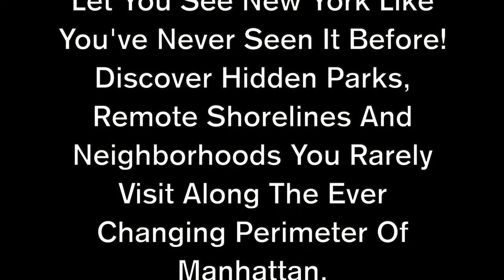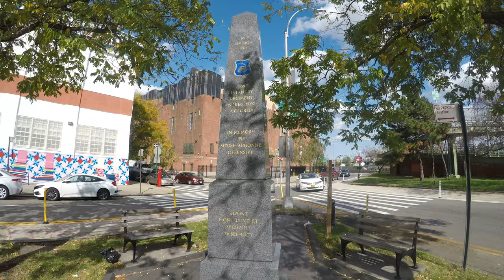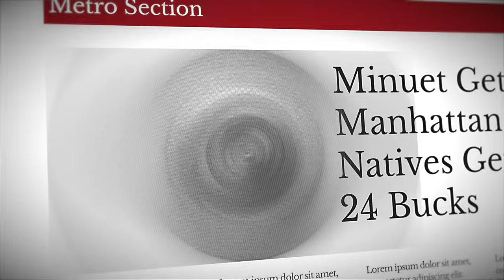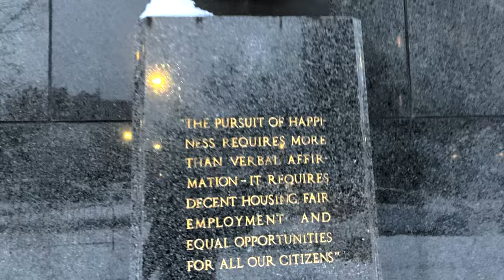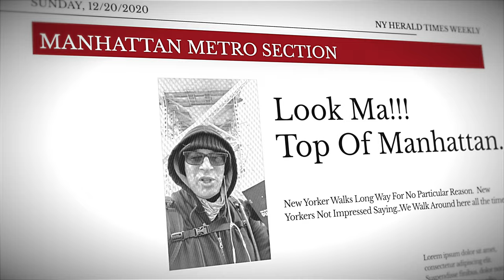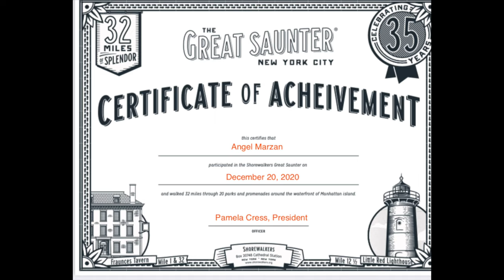The Great Saunter 2020 (New)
The Great Saunter is a 32 mile walk around the rim of Manhattan which occurs every May.  The Shorewalkers are the organization which hosts the “Saunter” every year for the challenge and to examine firsthand the condition of the shore and its surroundings. The Great Saunter and the Shorewalkers were founded by Cy Adler who passed in 2018.

In a year when the pandemic forced the saunter to be Virtual, I made 2 attempts to complete this very long walk (the first attempt was on October 18th where I made it 26 miles before stopping) as a means to keep the fire burning , and the Saunter alive!!!
.but in reality something burned in me to do it !

As a native NYer , born and bred in Manhattan I never thought to walk the rim of the big town, but my curiosity and desire to explore my own backyard were a great motivator!
So I took the route of the first saunter by rising up the East side of Manhattan.
On my initial attempt, I started at Fraunces Tavern ,but on my 2nd I started on East 96th street.

Lastly, this experience was made complete by The Walking Commuter.
Whom, On December 27, 2020,  live streamed the entire Saunter in Epic fashion and I was blessed and grateful to be of some assistance to his monumental and unduplicatable feat.

My 1st Walk

Weather: 47 degrees and Sunny

My 2nd Walk

Weather: 37 degrees and overcast
Road conditions were what you would expect after a snowstorm hit Manhattan on December 16, 2020 aka Terrible!!

Final Step count = 62,642 steps
Departed 96th street and East River Greenway at 6:45am
Arrived back at 96th street and East River at 4:49pm
Total Time around perimeter of Manhattan = 10 hours and 4 minutes
Approximate total break time 30-35 minutes
Approximate transit time was 9 1/2 hours.

Check another one off the bucket list!!
Next Up. Rim To Rim Grand Canyon Hike !!